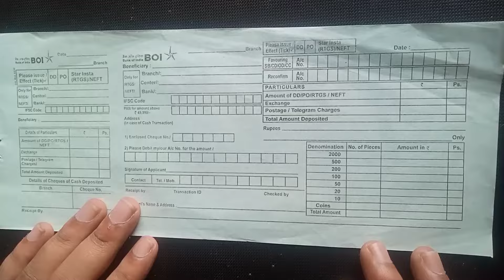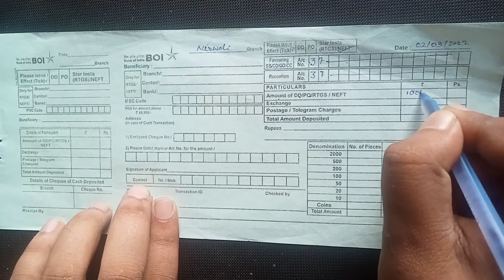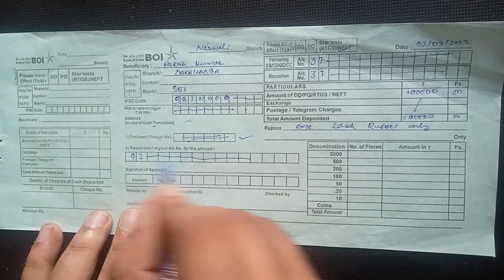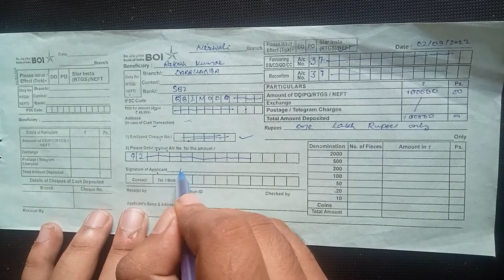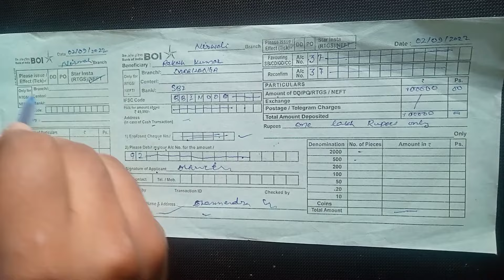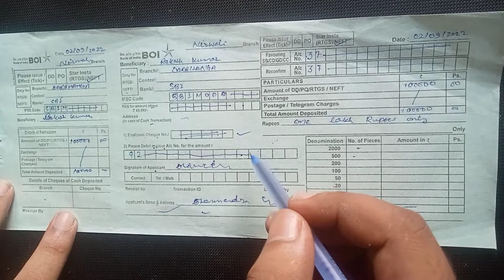boi neft form filling|boi neft rtgs form|boi rtgs kaise karte hai|boi rtgs form fill|bank of india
boi neft form filling|boi neft rtgs form|boi rtgs kaise karte hai|boi rtgs form fill|bank of india dd form fill up|bank of india dd form kaise bhare